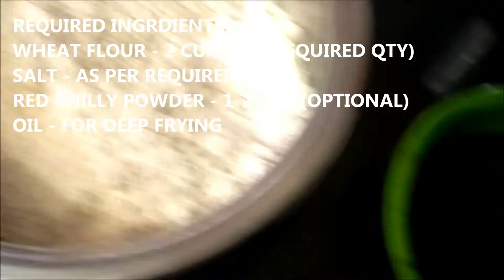HEALTHY & TASTY RECIPE / BEETROOT POORI / बीटरूट पूरी / బీట్రూట్ పూరి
Beetroots are a great source of fiber, folate (vitamin B9), manganese, potassium, iron, and vitamin C. Beetroots have been associated with numerous health benefits, including improved blood flow, lower blood pressure.